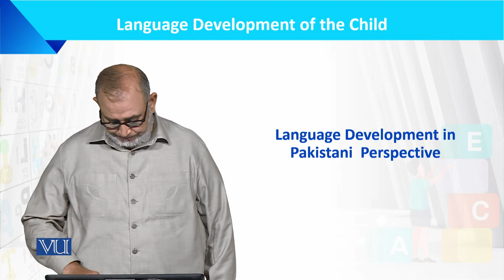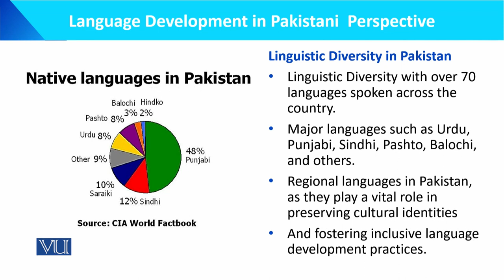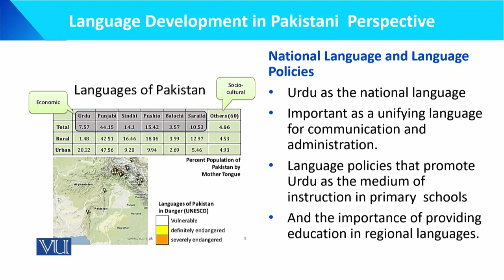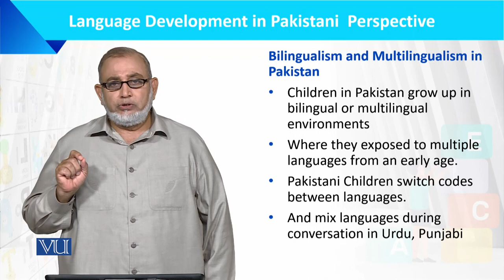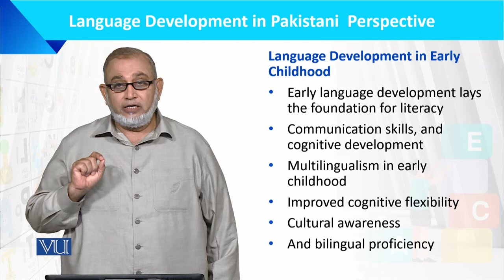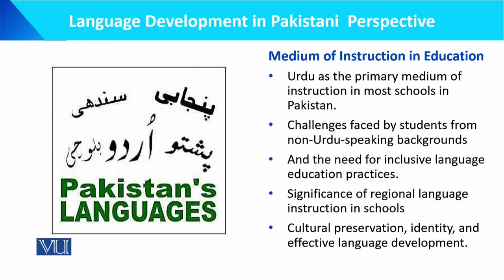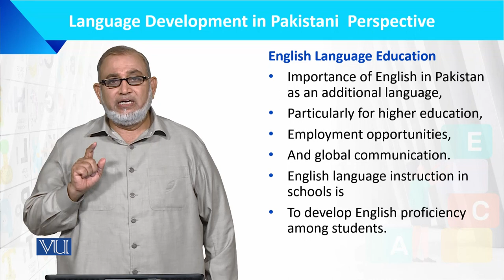Language Development in Pakistani Perspective | Language Development of the Child | ECE201_Topic202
Topic202: Language Development in Pakistani Perspective,